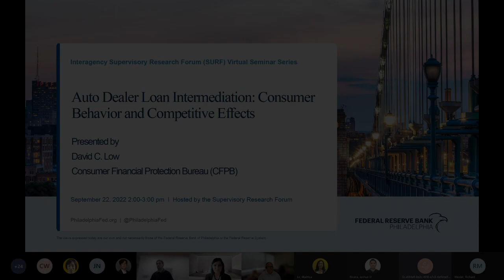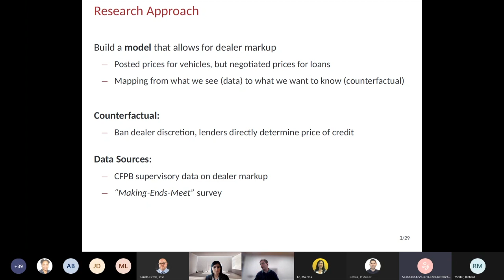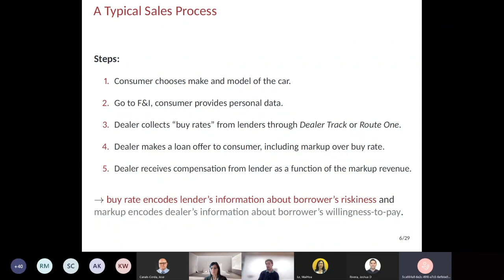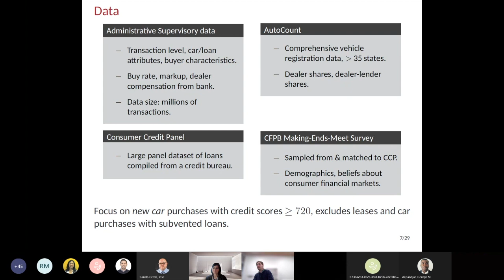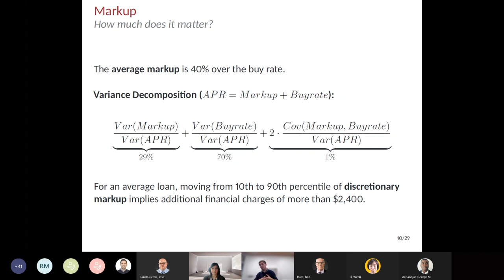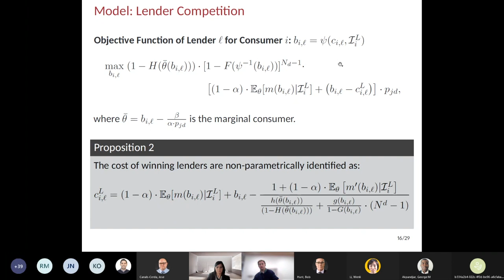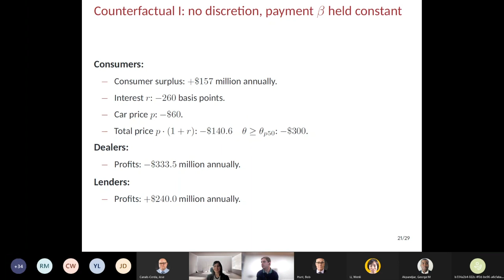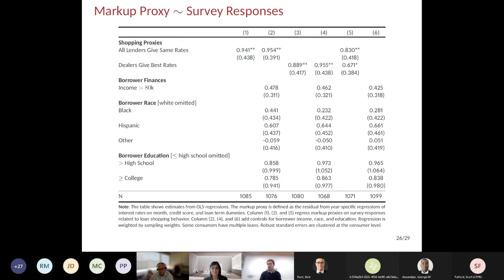Auto Dealer Loan Intermediation: Consumer Behavior and Competitive Effects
Interagency Supervisory Research Forum (SURF) Virtual Seminar Series

Presented by
David C. Low
Consumer Financial Protection Bureau (CFPB)